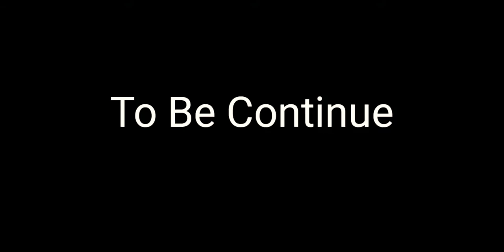DUMB BLIND DEAF | Round2hell | R2h | TeddyMediLife | TML ZaynSaifi Najim Wasim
|Round2hell|R2H Nazim Waseem Jain 2Roun2hell​ ZaynSaifiR2H​ZaynSaifiNewVideo​